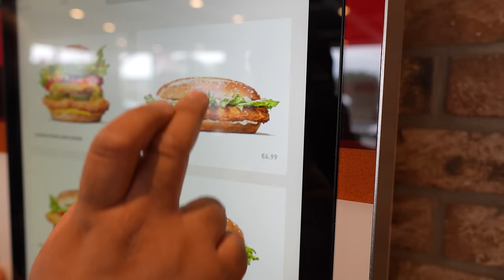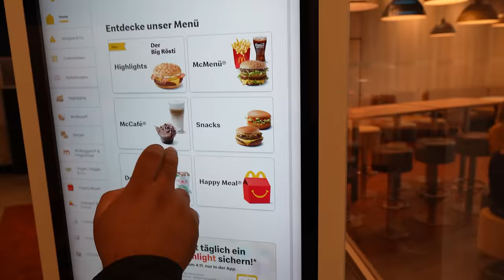EKEL-SKANDAL um BURGER KING| Wie SCHLECHT sind sie WIRKLICH? - B KING vs MC DONALDS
Anlässlich des Ekel Skandals um Burger King esse ich nach Zehn Jahren das erste Mal wieder bei Mc Donalds und Burger King. Selbstverständlich bewerte ich die Burger auch und sage euch wer die besseren Burger macht!

Meine Produkte:
Saftig-Shop.de
Code: Holle10
Gute Arbeiter:
Feinschnitt, Finales Video: Filmjohann